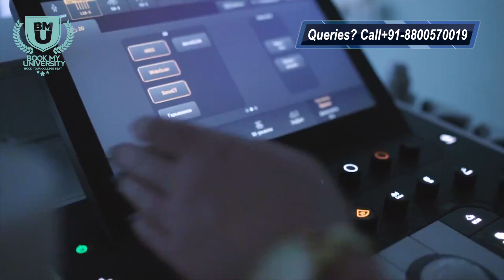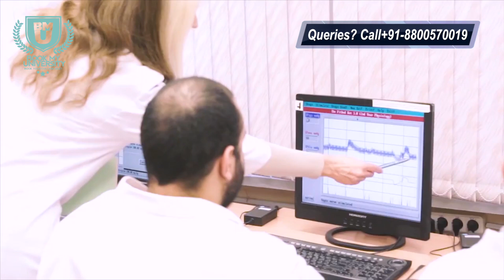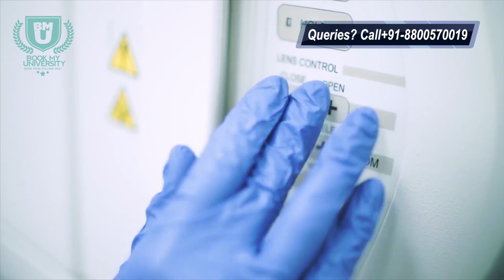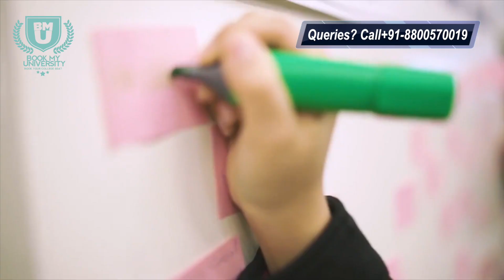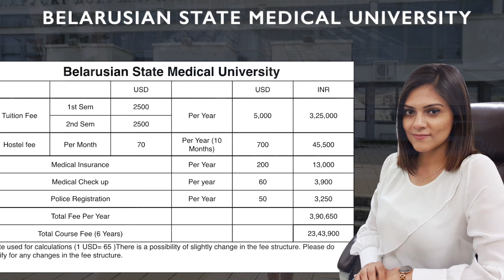Belarus's Better Medical University out of 4? Yukti Belwal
Belarusian State Medical University
Беларускі дзяржаўны медыцынскі універсітэт
Type Public
Established 1930
Rector Sikorsky Anatoly Viktorovich
Academic staff .   888
Students 6513
Postgraduates 300
Location Minsk, Republic of Belarus
Colours  Belarus

Belarusian State Medical University (educational establishment “Belarusian State Medical University” – BSMU; Belarusian language: установа адукацыi Belarusian: Беларускі дзяржаўны медыцынскі універсітэт — БДМУ) is a university in Minsk, Belarus. It specialises in Medicine and Dentistry. In 1930 it became a separate university, the Belarusian Medical Institute.

General Information
Belarusian State Medical University is a leading higher medical education provider in the Republic of Belarus. The University has a strong international reputation across a wide range of disciplines. In its present form it was established in 1930 under the title of Minsk State Medical Institute, though the academic heritage can be traced back to 1921, when a Medical Faculty was created as a part of Belarusian State University.

Below you will find some chronological events from the history of the University:
1925 — the first 21 graduates were released
1930 – it was granted a status of Minsk Medical Institute
June 1941 — Oct 1943 — the University temporarily stopped its activity because of the war. Later the activity was
renewed in the city of Yaroslavl (Russia).
1944 — the University returned to its home place (Minsk)
1960 — Dentistry Faculty was created.
1964 — Pediatric and Preventive Medicine Faculties started their activity.
1967 — Medical Faculty for International Students appeared within the University
1995 — Military Medicine Faculty was opened
2001 — the University was granted its current title and status of the leading higher medical institution in Belarus with 67 divisions, 834 professors, associate professors, lecturers and research workers.

There are over 6400 registered fulltime students, following diploma programmes, post -graduate students and clinical residents. The teaching process is organized at six faculties, including General Medicine, Pediatrics, Preventive Medicine,
Dentistry, Military Medicine and Faculty for International Students. The National Health Service Ministry regulates and continually assesses the teaching and learning styles of the University. The academic staff regularly participate in international conferences and symposia. Practical courses are taught at the best city hospitals and out-patient clinics
which enables us to apply the most advanced teaching methods.

Teaching stuff at the university
At the University work 834 teachers, and more than 64% of them have scientific degree:
2 academicians and corresponding-members of the National Academy of sciences of the Republic of Belarus;
13 prize winners of the State Prizes of the USSR, BSSR and Republic of Belarus;
12 Honoured Science Workers of the BSSR and Republic of Belarus;
3 Honoured Doctors of the BSSR and Republic of Belarus;
2 Honoured Workers of Education of the Republic of Belarus and 2 Honoured Workers of Health Care of the Republic of Belarus
Over 300 workers of clinical chairs have the highest medical category.

University library;
Health Center;
Information Science Center;
Student scientific Society;
International Student Center;
Student Sport Club;
Student Folk Club;
Student Theater.

I am an MBBS abroad consultant and here I am uploading videos about MBBS abroad and the universities in which many Indian students go for MBBS.